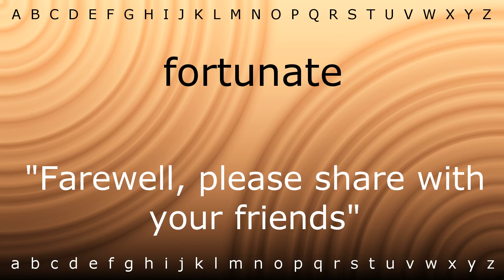How to pronounce 'fortunate' with Zira.mp4